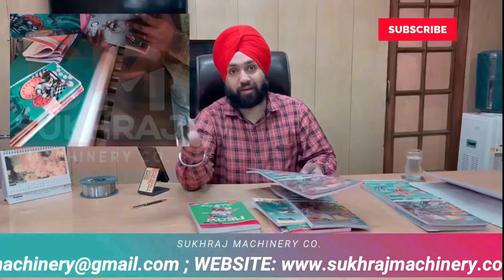ALL IN ONE Fully Automatic Notebook Making Machine कम पूँजी में खरीदें , Notebook Making Business